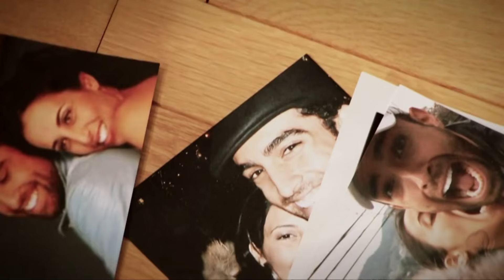Entrevista a Mayré Martínez @MayreMartinez - Dígalo Aquí 18-12-2015 Seg. 05